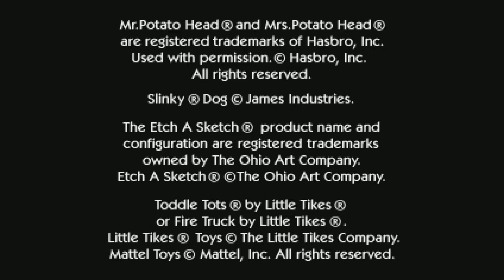Jogando PS1 retrocompatibilade PS5 - NOVA PSN DELUXE!